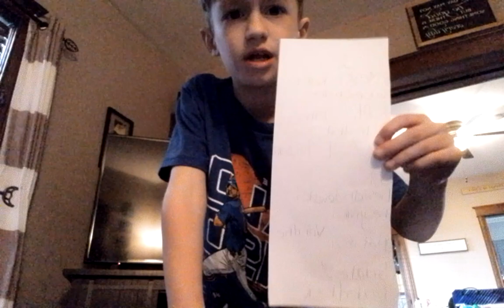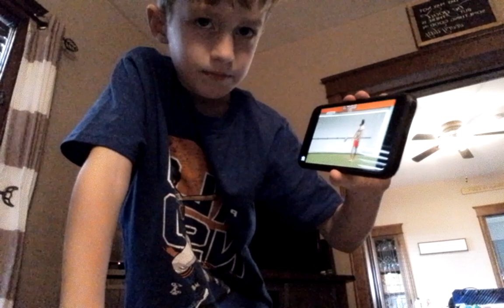Reacting to Soccer players playing other sports but with a plot Twist